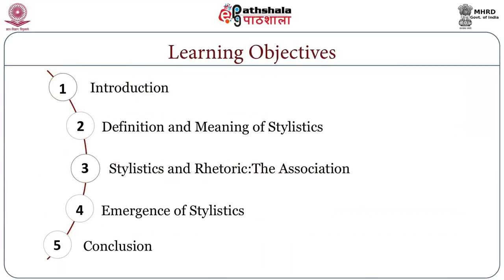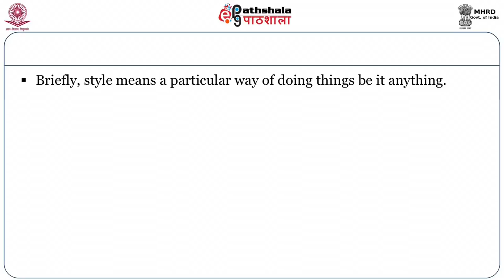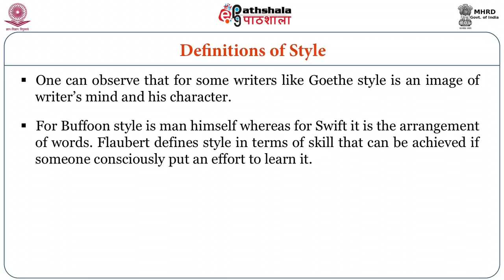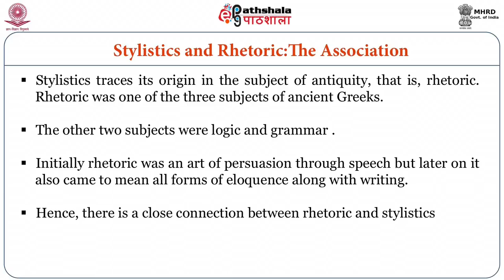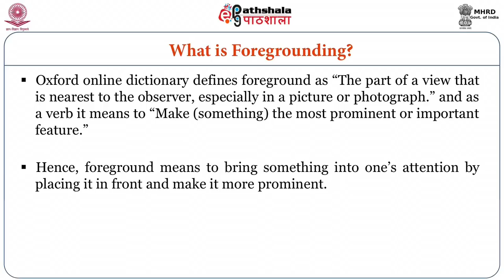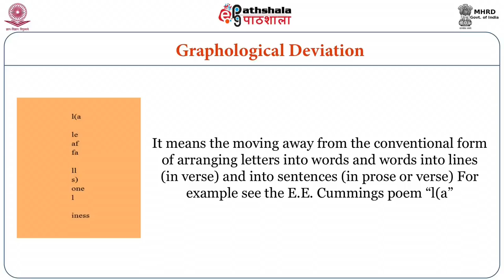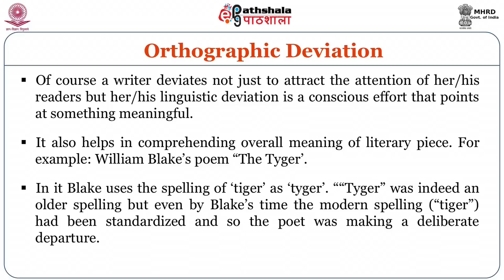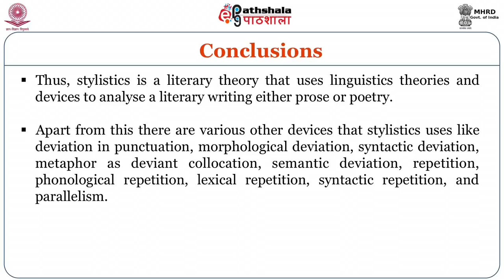Stylistics (ENG)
Subject:English
Paper: Introduction to Linguistics & Phonetics